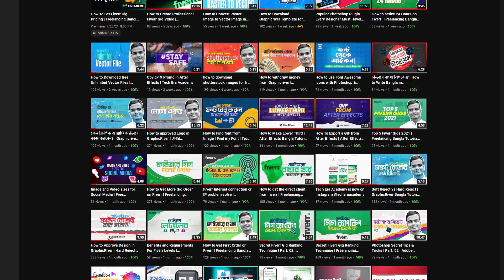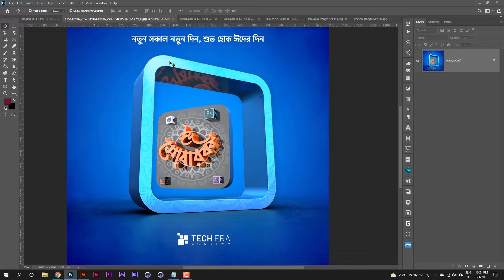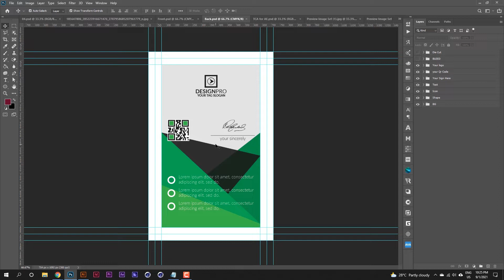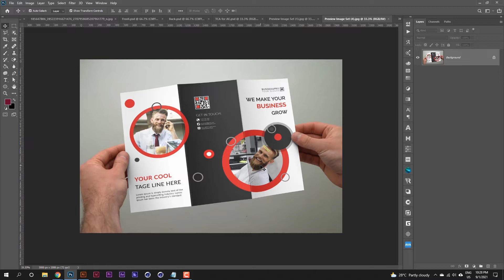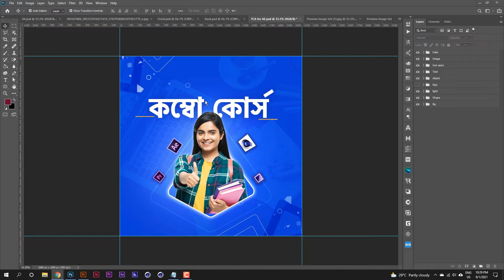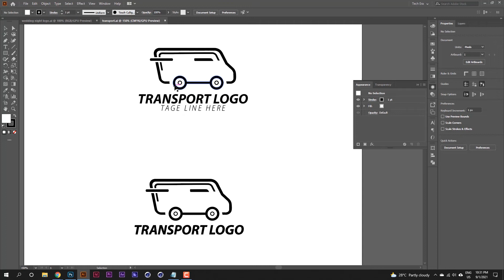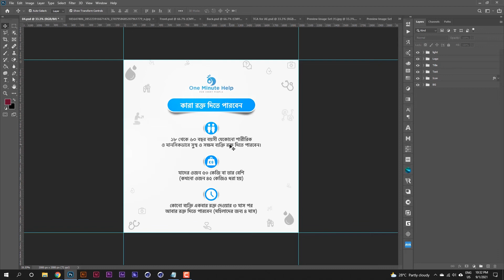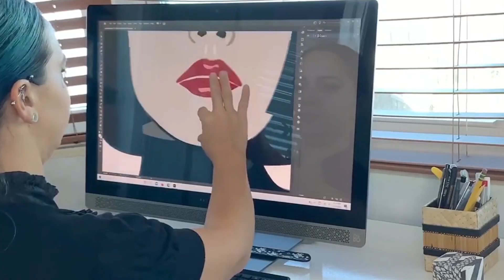Graphic Design Mistakes | গ্রাফিক ডিজাইনের ভুল | Graphic Design Bangla Tutorial | Tech Era Academy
এইছাড়াও টেক ইরা ইকাডেমির  গ্রাফিক ডিজাইন ও  মোশন গ্রাফিকস কোর্স রয়েছে যা আপনি অনলাইন এবং অফলাইনে করতে পারবেন,